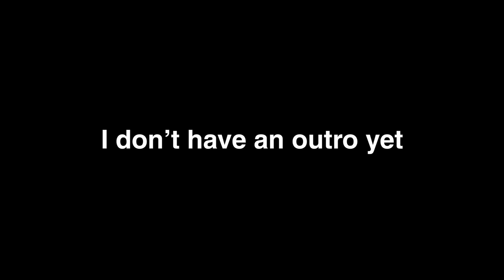tarkov is easy [Escape From Tarkov Reels]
streaming every other day, night times, CST

ty for watching, let me know if you didn't like anything